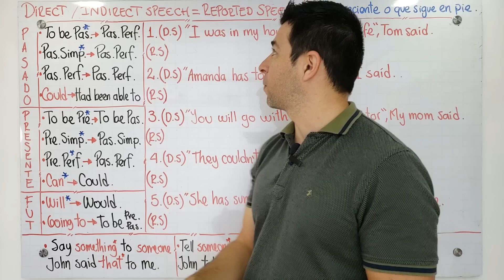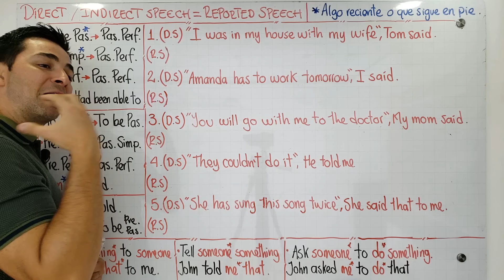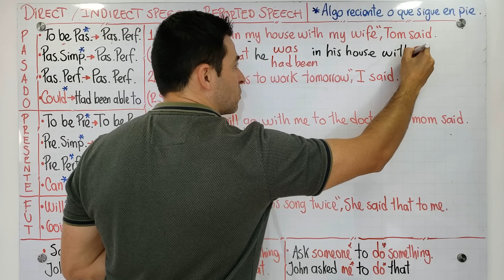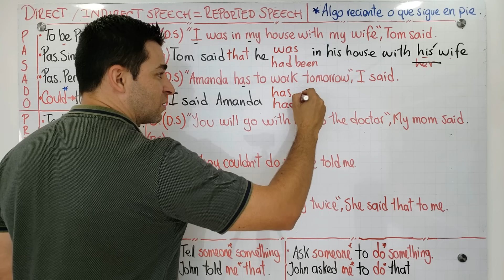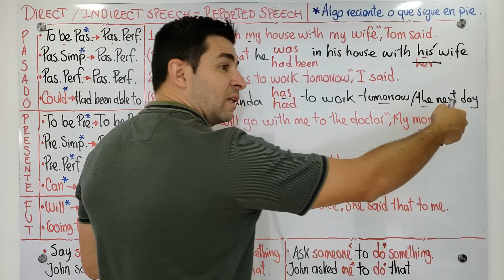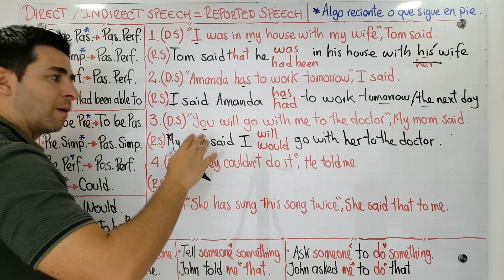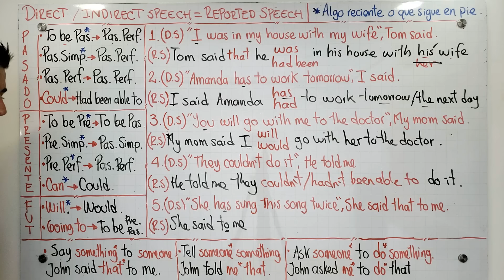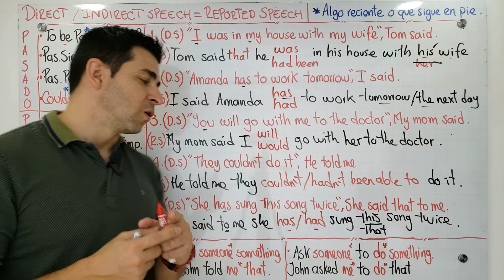Cómo usar Direct / Indirect Speech – Reported Speech Clase 1 Reglas | Clases inglés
Si se te hace complicado el Reported Speech. Esta clase es para ti.

En esta primera clase hablaremos del Direct Speech el cual es algo más bien simple. Nos dedicaremos a trabajar fuertemente el Reported Speech. Te mostraré las posibles transferencias entre tiempos verbales (Técnica Backshift) que podríamos utilizar.

Te dejaré una pequeña tabla donde te muestro las posibles transferencias con tiempos verbales, verbos modales y adverbios de tiempo. Será de gran ayuda para ti y puedes descargarla junto con la práctica de clase haciendo clic en el siguiente enlace: